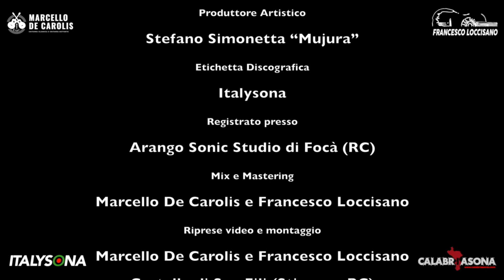Backstage di Danza Ionia - Loccisano De Carolis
Il backstage di Danza Ionia? Guardare un video è sicuramente bello, ma sei curioso di conoscere com'è andata? Ecco un breve video.

0:00 intro
0:12 In studio di registrazione
0:50 Il castello di San Fili
1:31 Il videoclip di Danza Ionia

Guardare un video è sicuramente bello, ma sei curioso di conoscere il backstage di Danza Ionia?

In questo breve video ti presento come abbiamo inciso e registrato Danza Ionia, il singolo che anticipa l’uscita del disco “Venti” che ho inciso insieme a Francesco Loccisano nel nostro duo di chitarra battente.

In studio di registrazione

Nei freddi giorni tra gennaio e febbraio abbiamo inciso il disco presso l’Arango Sonic Studio di Stefano Simonetta (Mujura). Sono stati giorni intensi di lavoro culminati con la gioia di portare a casa il nostro album. Il suono era già molto convincente e il lavoro di mix e mastering che ho svolto insieme a Francesco Loccisano è stato abbastanza semplice.

Il videoclip di Danza Ionia

Giuseppe Marasco di Italysona, nostro produttore esecutivo, ci ha consigliato di registrare un videoclip del singolo che anticipa il nostro disco “Venti”.

Così, armati di buona volontà e del nostro spirito “battente”, insieme a Francesco ci siamo messi subito a lavoro.

Il castello di San Fili

Inoltre serviva una location che danzasse nel nostro mar ionio. Così, dopo qualche ricerca, abbiamo scelto il castello di San Fili a Stignano (RC).

E così in una calda domenica di giugno, tra l’odore del mare e la vista del paesaggio calabro, abbiamo registrato il videoclip sul terrazzo del castello di San Fili.

L’uscita del videoclip di Danza Ionia

Il videoclip è stato trasmesso in anteprima da askanews e dal 22 luglio 2020 è disponibile sul canale YouTube di Calabriasona.

Il backstage di Danza Ionia

Tra le varie riprese e clip inutilizzate, ho trovato qualcosa di carino che sintetizza le ore “battenti” passate insieme a Francesco Loccisano.

Così, montandole, è uscito questo videoclip del backstage di Danza Ionia che spazia tra i momenti seri a quelli più goliardici passati insieme per la realizzazione di questo nostro lavoro.